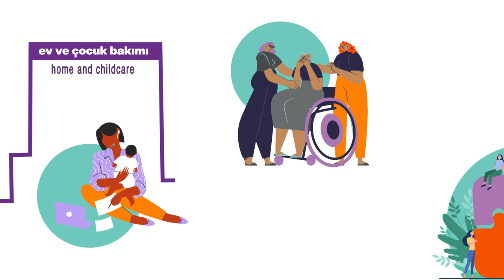Bakım Odaklı İş Yerleri Ödülü için Adaylar | Nominees for the Caring Workspaces Award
Bakım Odaklı İş Yerleri Ödülü için şimdi oy verme zamanı! Web sitemizde listenen 7 kurum oylarınızı bekliyor. En çok oyu alan ödüle hak kazanacak. Siz de adayınız için oy verin, iş yerinde bakım odaklı pratikleri destekleyin.

Oy vermek için:

2. Ana sayfada listelenmiş olan aday kurumları inceleyin
3. Oyunuzu verin

Now it’s time to vote for the Caring Workspaces Award! 7 organizations listed at our website are waiting for you to vote. The organization with the most votes will win the award. Show your support by voting for your favorite candidate.

2. Read about the nominee organizations
3. Pick your vote